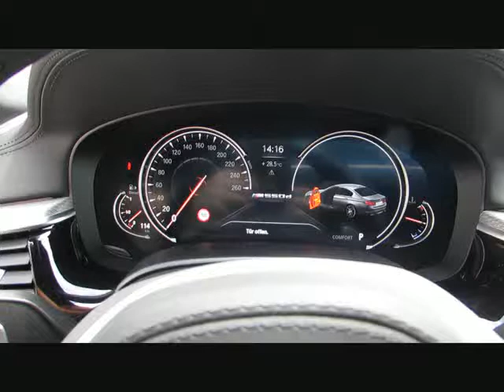BMW M550d xDr MPerform+20 NightV.FondTV Soft von BAYERN-CAR-GERSTMAYR GmbH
BMW M550d xDr MPerform+20 NightV.FondTV Soft Neu122 von BAYERN-CAR-GERSTMAYR GmbH mit 13.800km weitere Informationen und Fahrzeuge